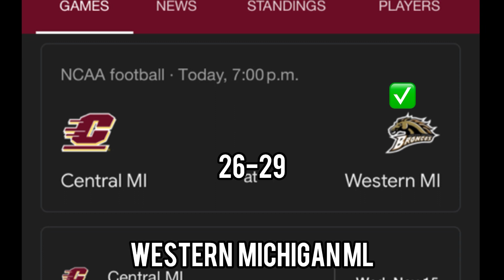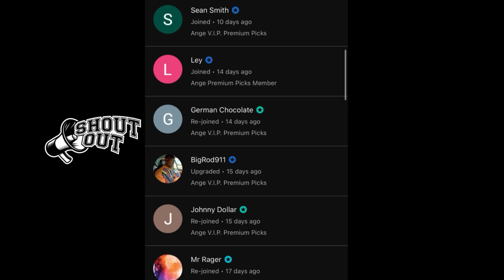NCAAF College Football Predictions Today! 11/07/23 FREE PICKS and Betting Tips